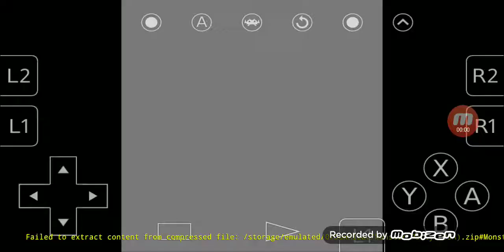Monster Party (USA) 1989 Bandai